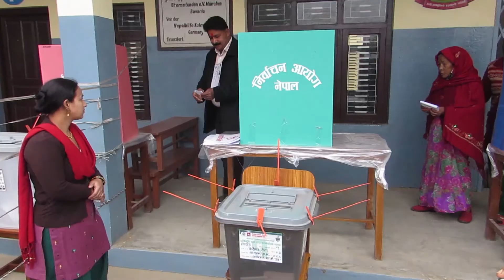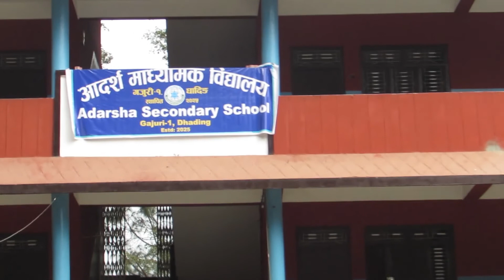Bhumi Tripathi , Leader of Dhading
क. भुमि त्रिपाठीको संक्षिप्त परिचय र मतदानको दिन मतदान केन्द्रको निरिक्षण गर्दै (भिडियो सहित)
आमा स्व. दुर्गादेवी र बुवा स्व. गंगादत्त त्रिपाठीको ३ भाई छोराहरु मध्येको कान्छो छोराको रुपमा २०२३ साल असार १८ गते बेनिघाट रोराङ्ग गाउँपालिका वडा नम्बर ३ मलेखुमा भुमि त्रिपाठीको जन्म भएको थियो । उहाँ २०३६ सालमा विद्यार्थी आन्दोलनबाट राजनीतिक यात्रामा लाग्नु भएको हो । २०५७ सालमा कल्पना उप्रेतीसंग जनवादी विवाह गर्नुभएको त्रिपाठीको एक छोरा विकल्प त्रिपाठी र एक छोरी भुमिका त्रिपाठी रहेका छन् । राजनीतिक सँगसँगै औपचारिक अध्ययनलाई निरन्तरता दिई कानुनमा स्नातक र राजनीतिक शास्त्रमा स्नाकोत्तर गर्नुभएको गर्नुभएको त्रिपाठी हाल नेकपा एमाले जिल्ला कमिटि धादिङ्गको अध्यक्षको जिम्मेवारीमा रहनु भएको छ । अहिले धादिङ्ग क्षेत्र नम्बर १ बाट नेकपा एमाले र नेकपा माओवादीको बाम गठबन्धनबाट प्रतिनिधि सभा सदस्यको साझा उम्मेदवारको रुपमा उहाँ हुनुहुन्छ ।
धादिङ्ग क्षेत्र नम्बर १ (क) मा ६८,४५८ मतदाता रहेका छन् भने १ (ख) मा ५२,६९२ गरी जम्मा १,१८,१५० मतदाताहरु रहेका छन् । त्यस मध्ये २०७४ साल मंसिर १० गते भएको निर्वाचनमा ७९,४२३ मत खसेको छ । यस मध्ये बाम गठवन्धका तर्फबाट साझा उम्मेदवार भुमि त्रिपाठीले आफ्नो प्रतिद्वन्दिलाई २५,००० देखि ३०,००० को भारी मतान्तरले फरक पारी बिजय हुने आकलन गरेका छन् । सायद यो यस पल्टको चुनावमा देशै भरीबाट धेरै मतको फरकले भुमि त्रिपाठीको बिजय हुनेमा मानिसहरुको अनुमान छ । अहिले धादिङ्ग जिल्लाका आम मानिसहरु जिल्लाको लोकप्रिय युवा नेता क. भुमि त्रिपाठीलाई बिजयको माला पहिर्उन आतुर देखिएका छन् ।